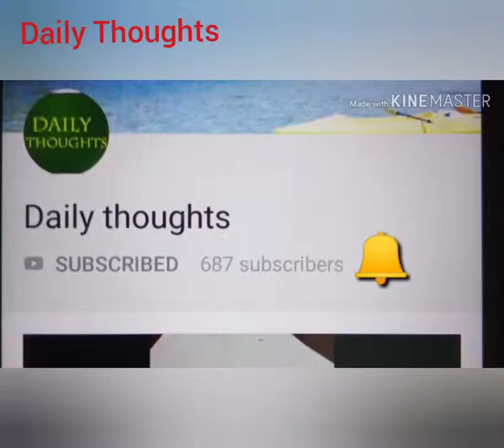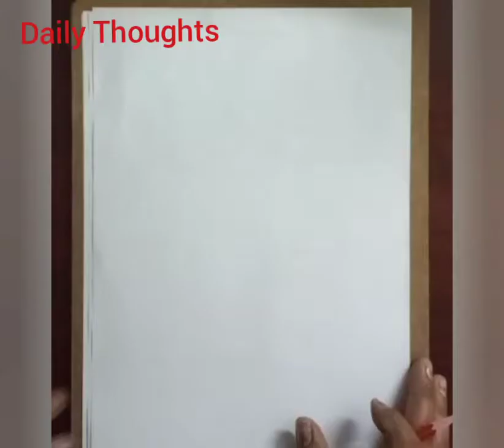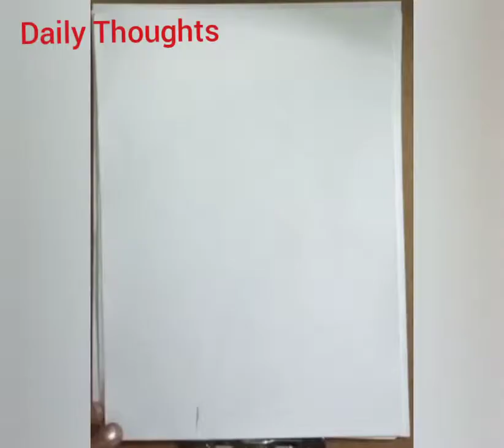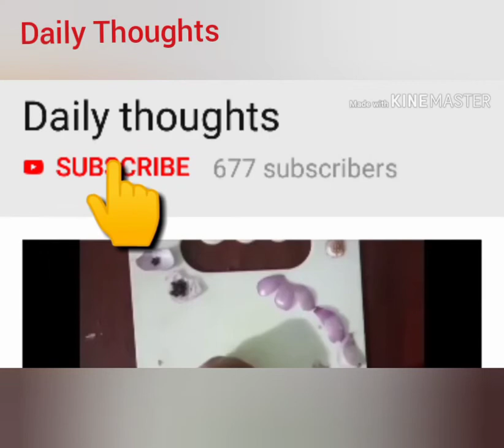6 Pencil Shading Henna Designs | 6 Simple Arabic Henna on Paper | 6 Easy Mehndi Designs with Pencil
HELLO EVERYONE 👋

6 Simple Henna Designs || 6 Easy Mehndi Designs || Basic Mehndi Designs || Best Henna Arts | Mehndi
Hello everyone, in this video,  you can watch simple henna designs
if you enjoy my videos please support

PLEASE SUPPORT